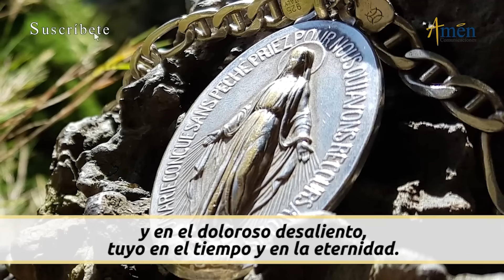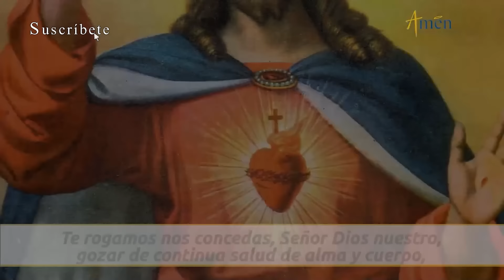Oración a María 2 de Mayo 2024 l Amén Comunicaciones l Padre Carlos Yepes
María le dice al Señor en el Magníficat :
Proclama mi alma la grandeza del Señor, se alegra mi espíritu en Dios, mi salvador; porque ha mirado la humillación de su esclava. Desde ahora me felicitarán todas las generaciones, porque el Poderoso ha hecho obras grandes por mí: su nombre es santo, y su misericordia llega a sus fieles de generación en generación.

Oremos a María:
María, Madre de gracia, Madre de misericordia, defiéndenos de nuestros enemigos y ampáranos ahora y en la hora de nuestra muerte. Amén.

ENCUÉNTRANOS

Únete cada día y reza a María.